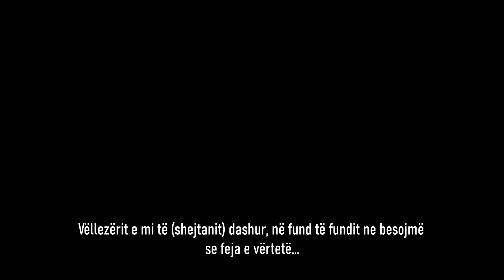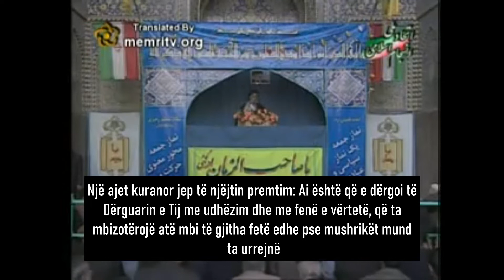391. Krishteret janë ma afër Islamit sipas rafidive!